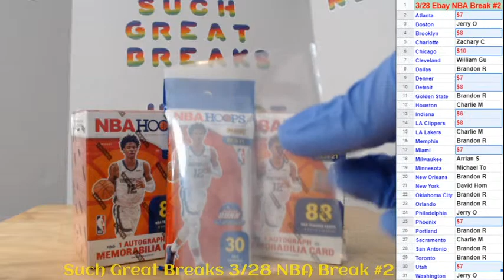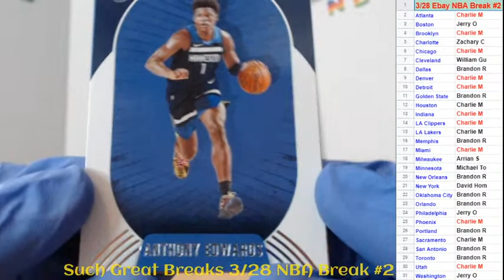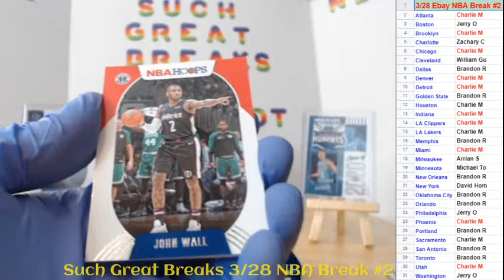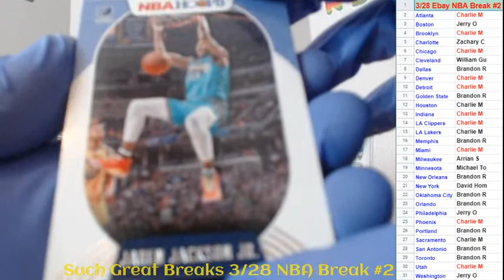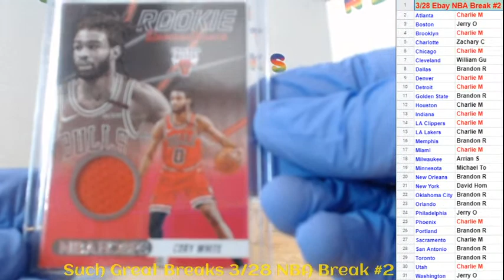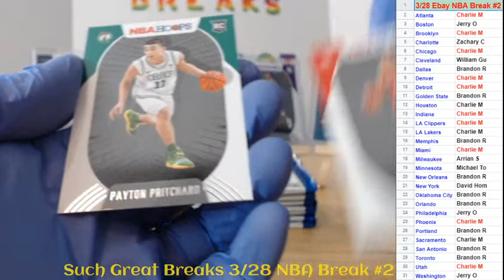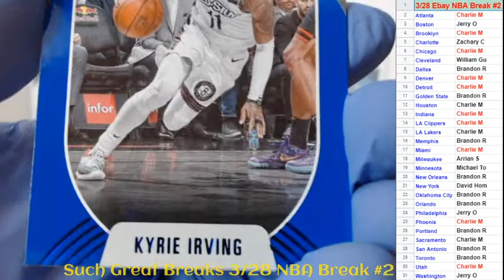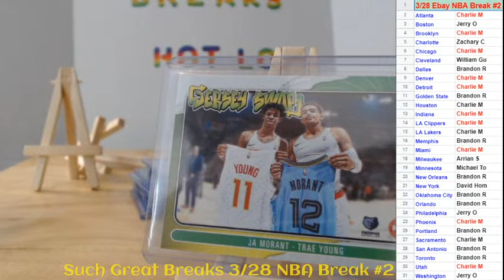3/28 EBAY NBA Break #2 (2:30pm)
Sports Card Breaking